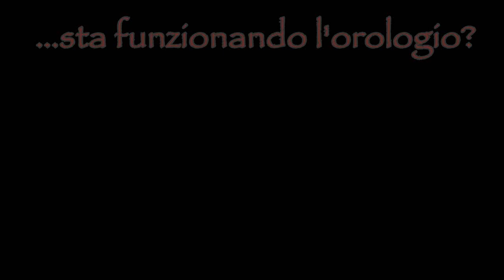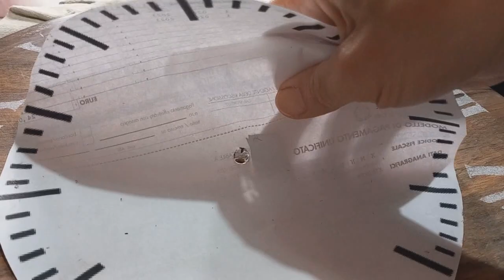Orologio da parete fai da te shabby chic Riciclando sedile di legno di uno sgabello da disegno DIY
Ho realizzato questo orologio da parete perché quello vecchio è difettoso, riciclando il sedile di uno sgabello da disegno.